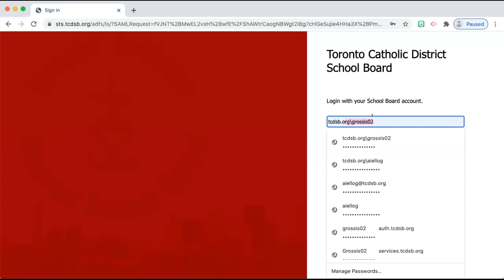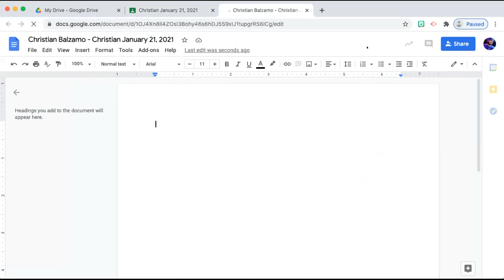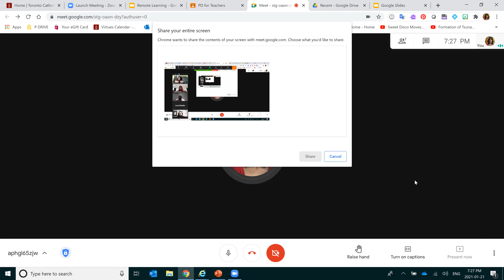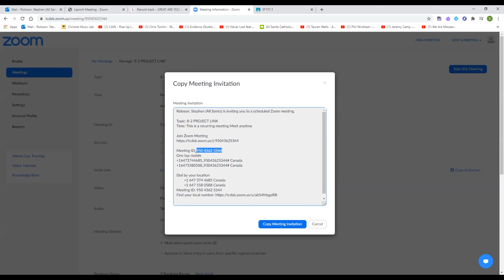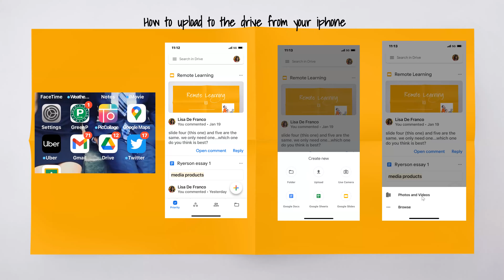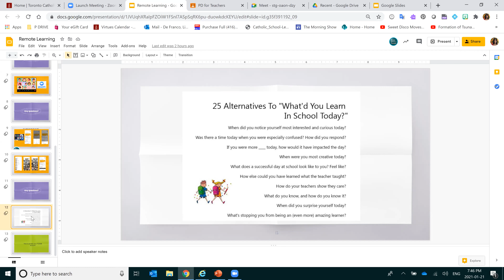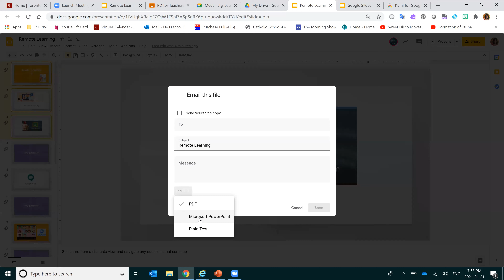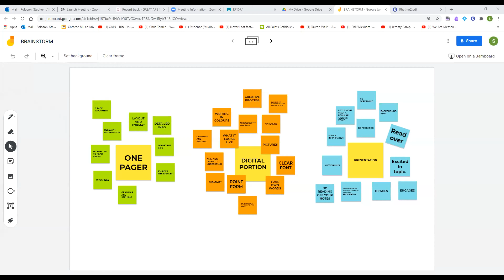PARENT TECHNOLOGY INFORMATION NIGHT